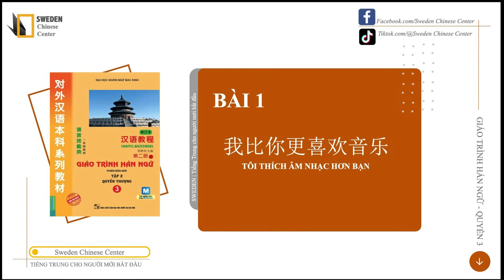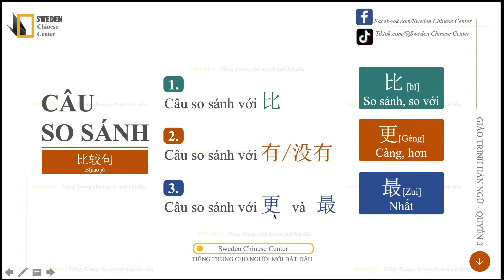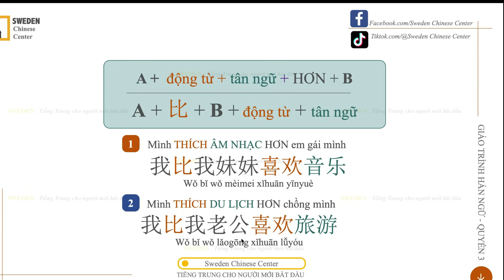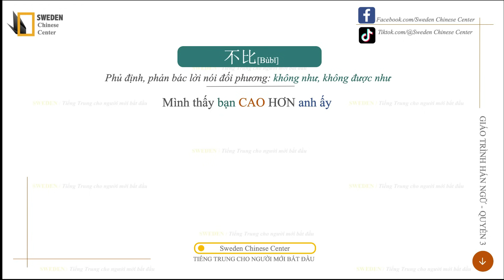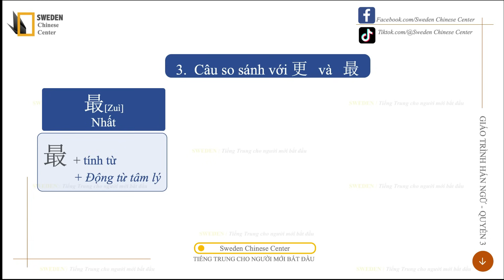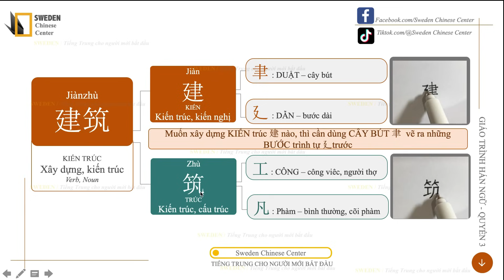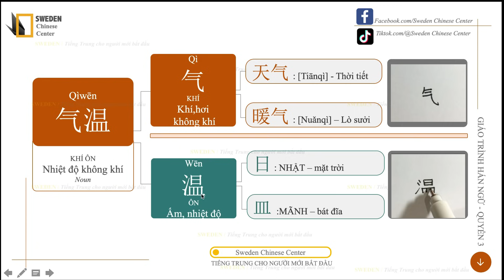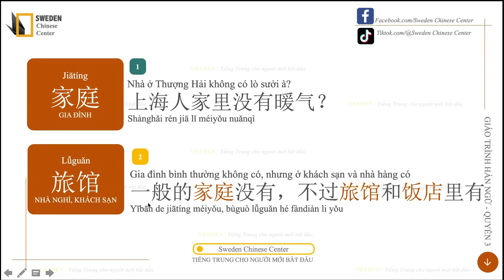HÁN 3 | BÀI 1 - PHẦN 1 | TÔI THÍCH ÂM NHẠC HƠN BẠN | Bắt đầu tự học tiếng Trung Hán ngữ quyển 3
KHOÁ HỌC ONLINE SWEDEN:
Sweden có mở lớp tiếng Trung HSK 1 Online, dành cho những bạn muốn bắt đầu học tiếng Trung.

Trong khoá học, các bạn được:
LUYỆN ĐỦ 4 KĨ NĂNG: NGHE - NÓI - ĐỌC - VIẾT

🔸 Chỉ rõ và chỉnh sửa kĩ CÁCH PHÁT ÂM
🔸 Có chỉnh sửa BÀI TẬP VỀ NHÀ
🔸 Tham gia GROUP FACEBOOK để giải đáp thắc mắc, trao đổi học hỏi.
🔸 Cuối khoá có hướng dẫn HSK 1 và thi khẩu ngữ HSKK sơ cấp

Các bạn có thể mua sách ở link này nhé:
*** GIÁO TRÌNH TIẾNG TRUNG ***

BỘ GIÁO TRÌNH HÁN NGỮ 6 QUYỂN:
Tiki:

GIÁO TRÌNH BOYA SƠ CẤP 1 và 2 + SÁCH BÀI TẬP:
Tiki:

GIÁO TRÌNH CHUẨN HSK1 + SÁCH BÀI TẬP:
Tiki:

GIÁO TRÌNH CHUẨN HSK BỘ 18 QUYỂN:
Shopee:

GIÁO TRÌNH MSUTONG SƠ CẤP (4 QUYỂN):
Tiki:

GIÁO TRÌNH MSUTONG TRUNG CẤP (4 QUYỂN):
Tiki:

*** SÁCH NGỮ PHÁP TIẾNG TRUNG***

CẤU TRÚC CỐ ĐỊNH TIẾNG TRUNG ỨNG DỤNG:
Tiki:

HỌC NHANH NHỚ LÂU NGỮ PHÁP TIẾNG TRUNG:
Tiki:

GIÁO TRÌNH NGỮ PHÁP HÁN NGỮ HIỆN ĐẠI:
Tiki:

COMBO: CẤU TRÚC CỐ ĐỊNH + BÀI TẬP CỦNG CỐ NGỮ PHÁP HSK:
Tiki:

*** SÁCH ĐỀ THI - TỪ ĐIỂN TIẾNG TRUNG**

MÔ PHỎNG ĐỀ THI HSK4:
Tiki:

TỪ ĐIỂN ANH TRUNG VIỆT (Visual English Vietnamese Chinese)
Tiki:

👉Bạn nào cần mua sách, có thể nhắn trên Page Facebook của Sweden nhé.